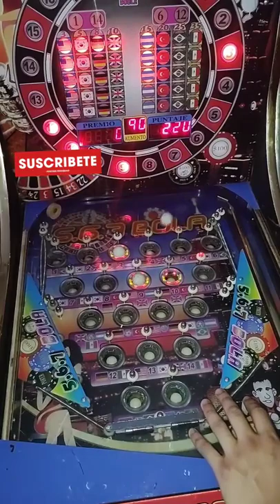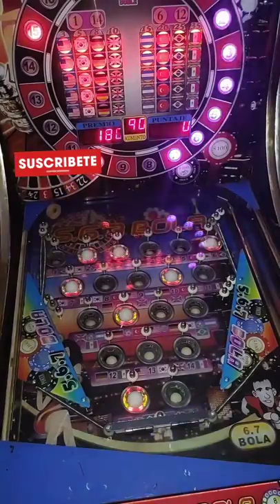Maquina Tragamonedas 567bolas 📍ALLA MEXICOS Y ACA MEXICOS🇲🇽😱 LOS LOCOS SON EL 12 Y 11😅🇲🇽